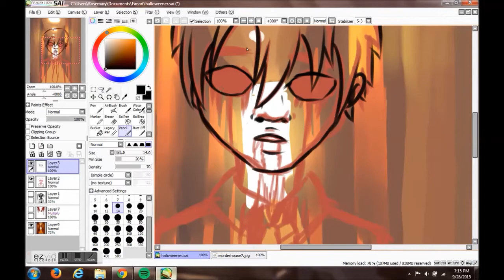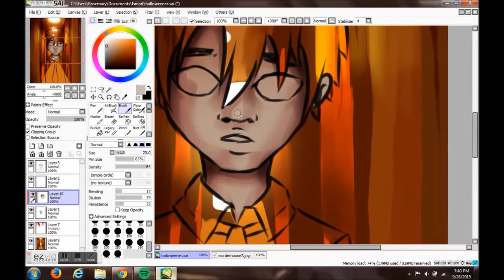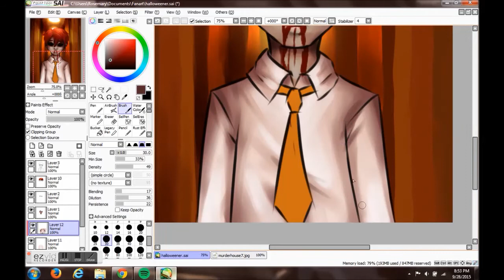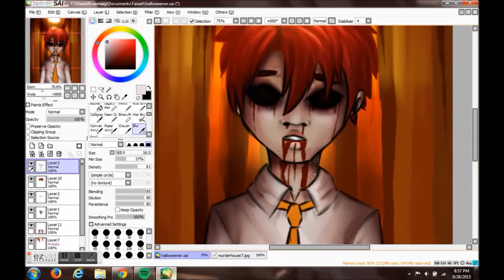BTS Jimin Halloween Speedpaint!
just wanted to do something a lil spoopy for halloween!